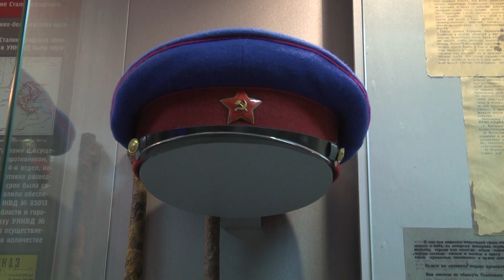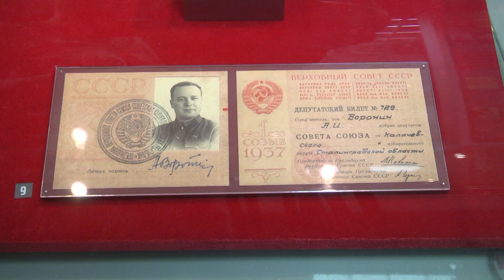В преддверии Дня народного единства кадетам провели экскурсию в музее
В преддверии 4 ноября для кадетов школы № 13 Краснооктябрьского района Волгограда в региональном Управлении ФСБ подготовили для ребят подарок. Сотрудники ведомства организовали увлекательную экскурсию в музей Управления, где дети познакомились с историей создания органов госбезопасности, в том числе и в нашем регионе, подвигами чекистов во время войны и не только.